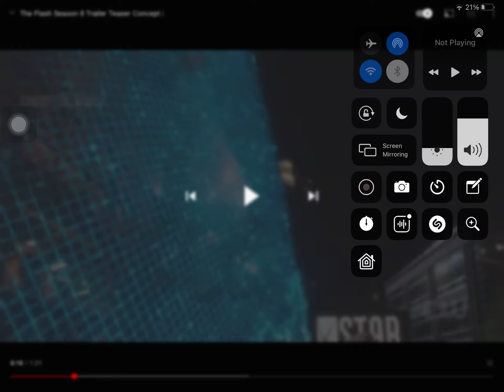The Flash:Guardian of Central City